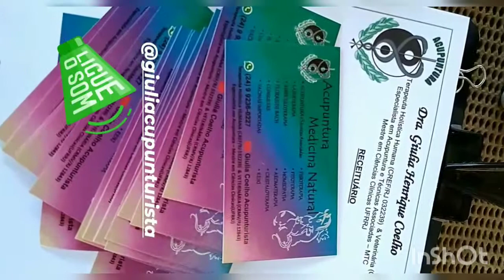EXERCÍCIO LEGAL PROFISSÃO DE ACUPUNTURISTA! ATENÇÃO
MEDICINA HOLÍSTICA ACUPUNTURA LASER FISIOTERAPIA

Acupuntura é modulação do Sistema nervoso central!
Estimula o SNC secretar substância endógenas para Controle de Dor. de inflamaçao. aumento imunidade. serotonina endorfina hormonios do prazer e alegria. diminui niveis de cortisol q é hormonio do estresse.e pode reabilitar animais com paralisia ou parestesia de membros!

Sempre focando na ativação correta da inervaçao dos orgaos vitais!

Sou Dra Msc Giulia Coelho

Médica Veterinária, Profissional de Educação Física,

Pós-graduada em Acupuntura e técnicas associadas MTC,

Facebook: Giulia Henrique Coelho Moura

 ACUPUNTURA cujo tratamento trata a raíz do problema e equilibra o organismo como um todo! Sem efeitos colaterais!

Tudo na vida é o equilíbrio, Taoísmo, princípio do Yin e do Yang!

Médica Veterinária, Profissional de Educação Física, Pós-graduada em Acupuntura e técnicas associadas MTC, Mestre em Ciências Clinicas com ênfase em Acupuntura UFRRJ. Ministro cursos e palestras nas principais escolas e universidades da região, Acupunturista de humanos e animais a 11 anos, youtuber nas áreas holísticas. Abordo temas e produzo conteúdos em acupuntura, florais, homeopatia, fisioterapia, cromoterapia, cristaloterapia, reiki, fitoterapia, laser entre outros.